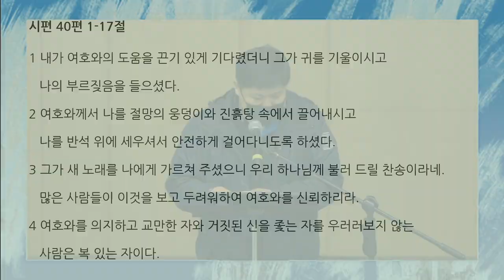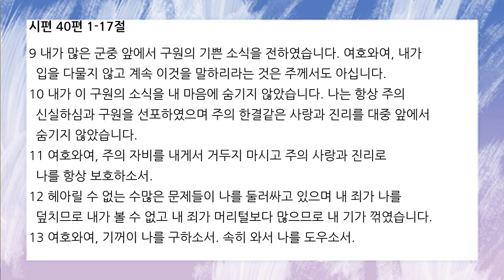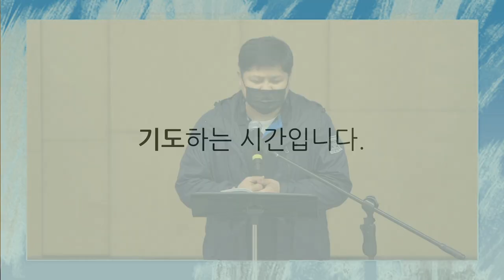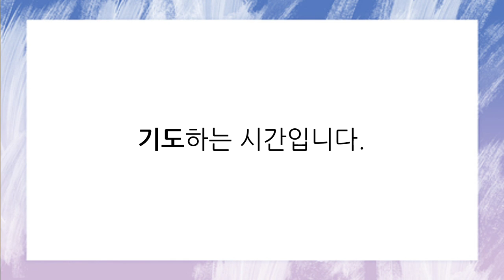[함께공동체] 아침기도회